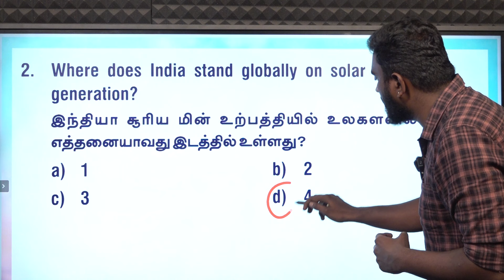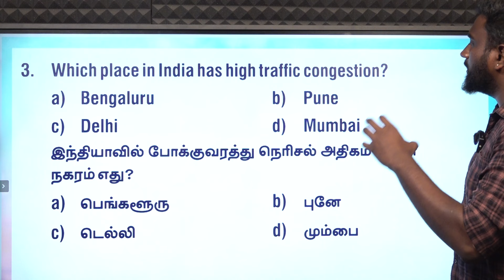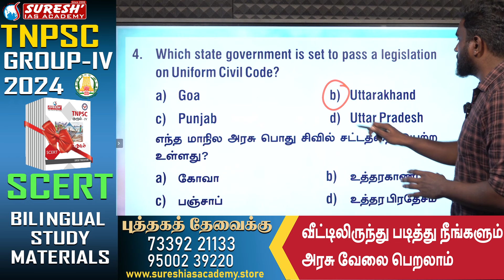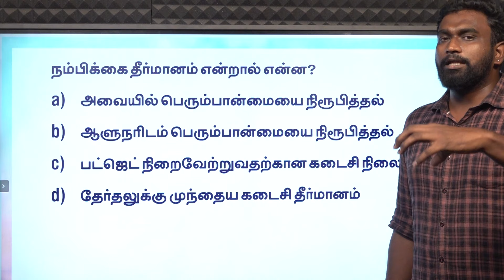DAILY CURRENT AFFAIRS PRACTICE | FEBRUARY-05 | Suresh IAS Academy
For Online Class :
For Admission:
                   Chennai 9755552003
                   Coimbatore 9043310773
For Online test